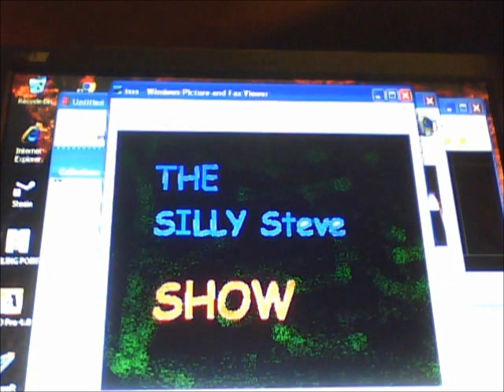Marvel vs. Capcom 3 : Fate of Two Worlds - Part 9 : This time it's Wolverine, Arthur and Ryu .